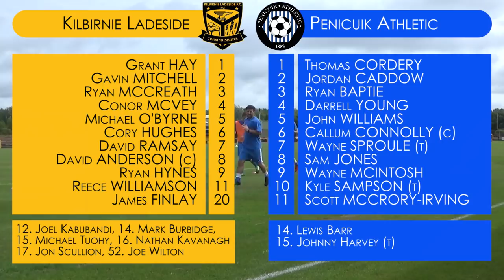HIGHLIGHTS | Kilbirnie Ladeside v Penicuik Athletic (2018/19)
Date: Saturday 21 July 2018
Competition: Friendly
Result: Kilbirnie Ladeside 0-0 Penicuik Athletic